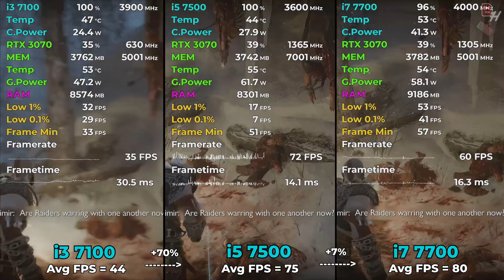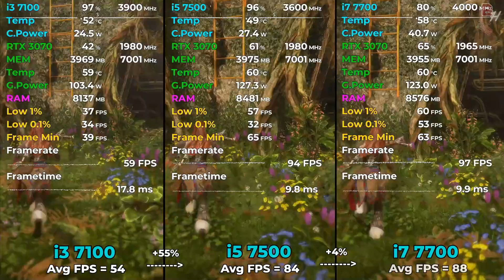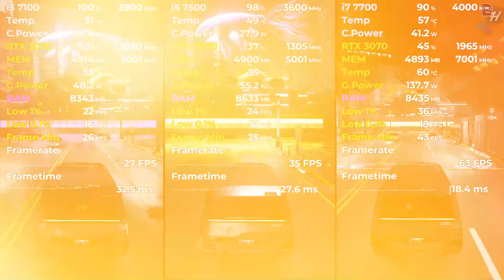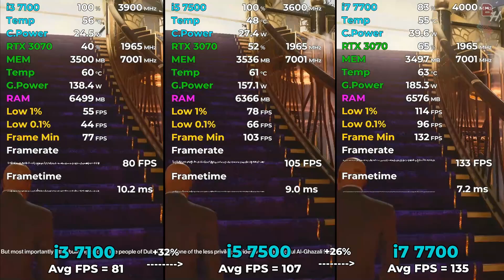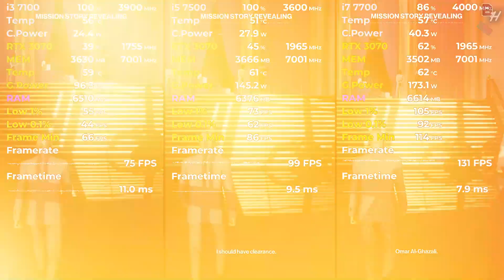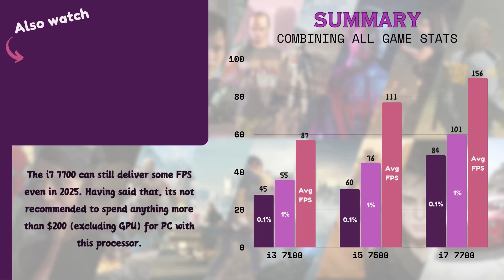i3 7100 vs i5 7500 vs i7 7700 | Tested in Games (2025) | 1080p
i3 7100 vs i5 7500 vs i7 7700 Tested in 16 Games (2024) | 1080p
i3 7100 vs i5 7500 vs i7 7700 Tested in latest games | 1080p

Timestamps :
0:00 i3 7100 vs i5 7500 vs i7 7700 God of War Ragnarok
0:53 i3 7100 vs i5 7500 vs i7 7700 Horizon Forbidden West
1:54 i3 7100 vs i5 7500 vs i7 7700 Cyberpunk 2077
2:51 i3 7100 vs i5 7500 vs i7 7700 The Last of Us Part 1
3:48 i3 7100 vs i5 7500 vs i7 7700 Hitman 3
4:50 i3 7100 vs i5 7500 vs i7 7700 Forza Horizon 5
5:50 i3 7100 vs i5 7500 vs i7 7700 Starfield
6:40 i3 7100 vs i5 7500 vs i7 7700 Spiderman Miles Morales
7:34 Summary